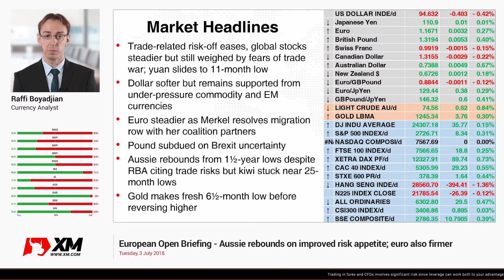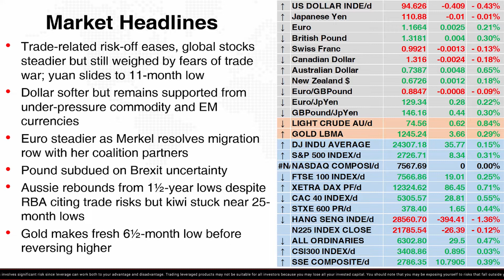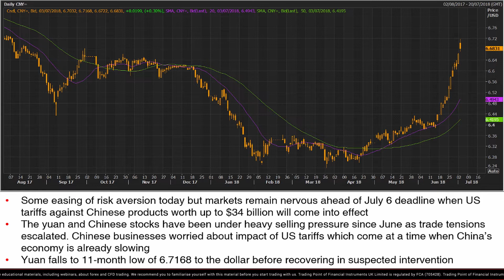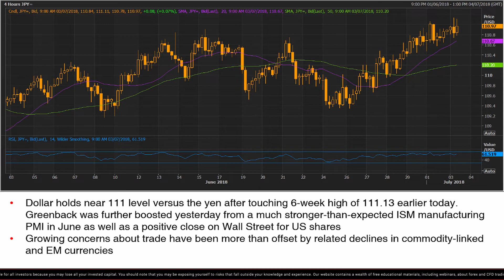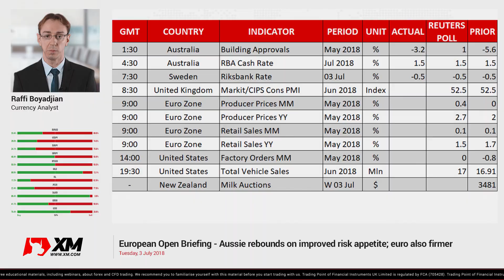Forex News: 03/07/2018 - Aussie rebounds on improved risk appetite; euro also firmer